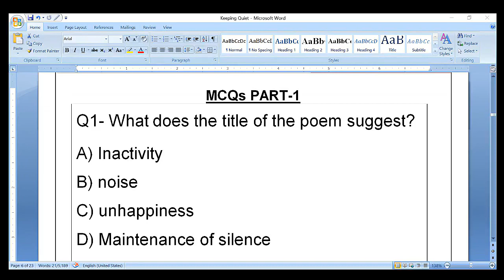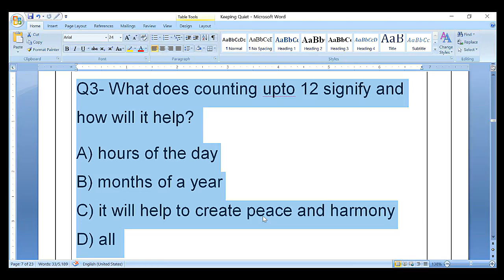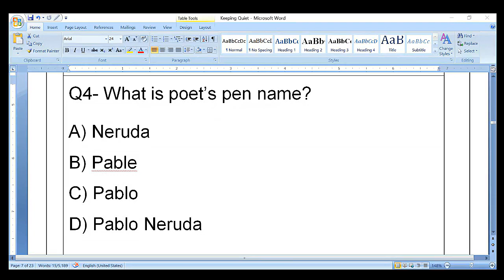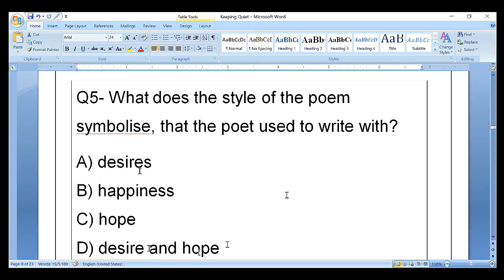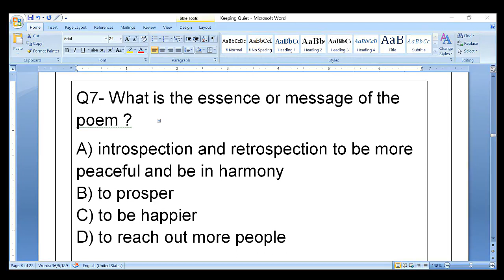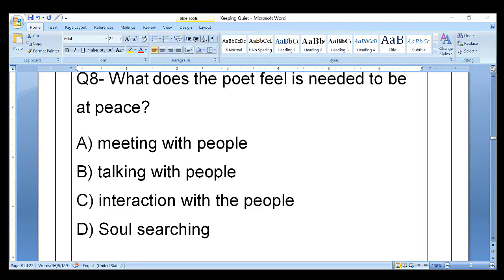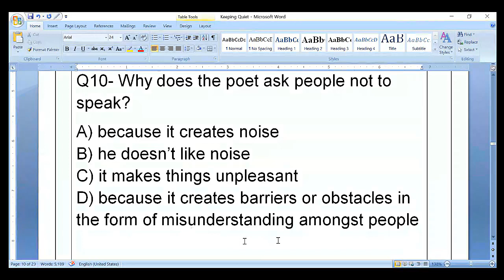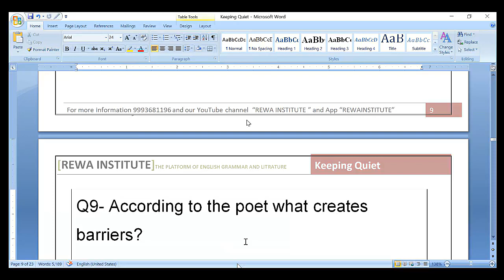MCQs Keeping Quiet Objective Type Question ।। class 12th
उच्च माध्यमिक चयन परीक्षा English Test series
English Litrature with Grammar

उच्च माध्यमिक शिक्षक चयन परीक्षा English Test series
Only Literature